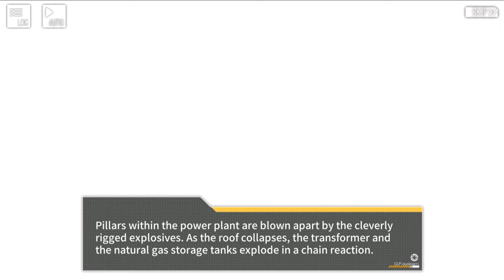Girls Frontline : Shattered Connexion Chapter One : Shackled Spirit I (Story)